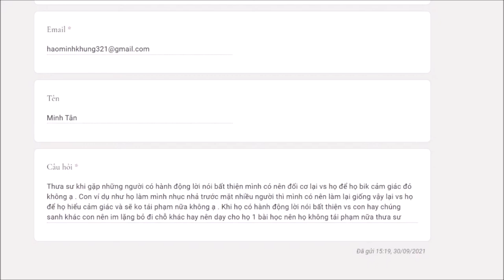43. Có nên dạy kẻ ác một bài học không? - Vấn đáp sư Hạnh Tuệ